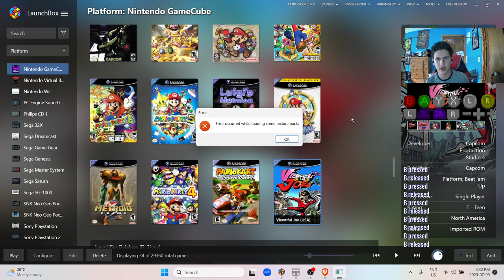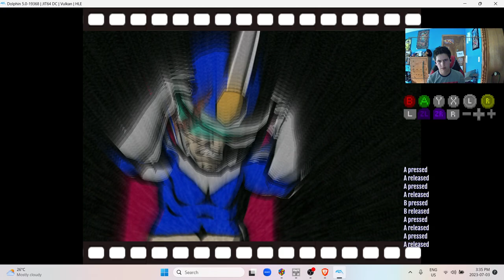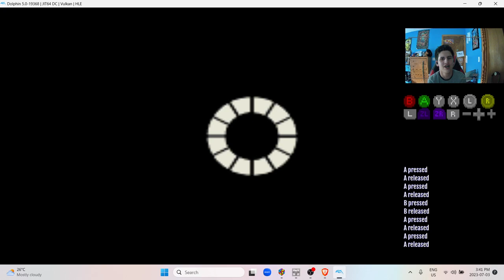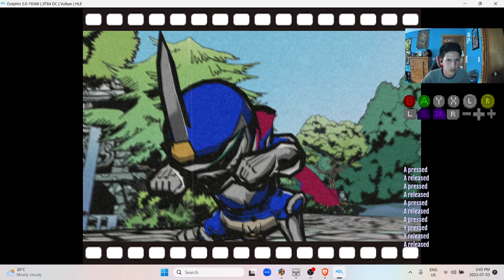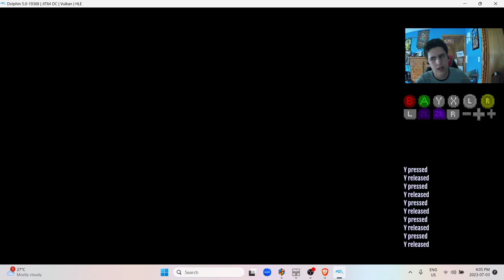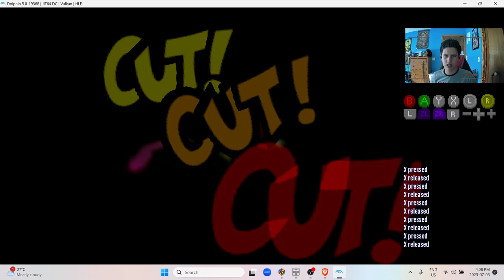I love this stereotypical fighting style game it's awesome